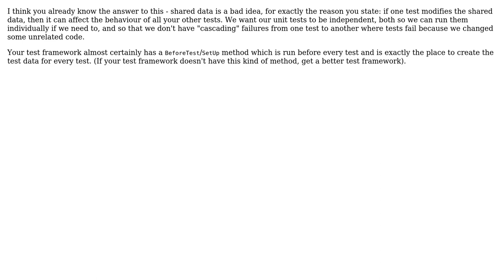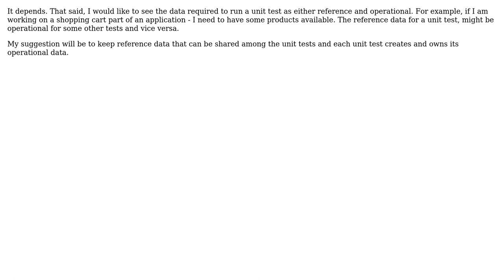Software Engineering: Should Unit Tests share the Same Data set? (4 Solutions!!)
Software Engineering: Should Unit Tests share the Same Data set?